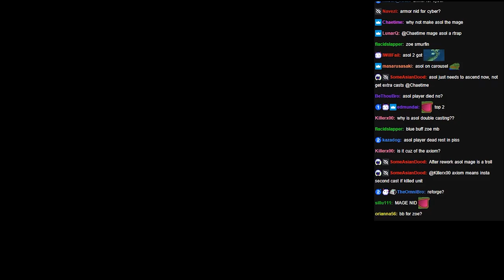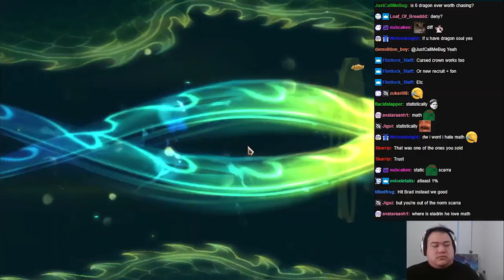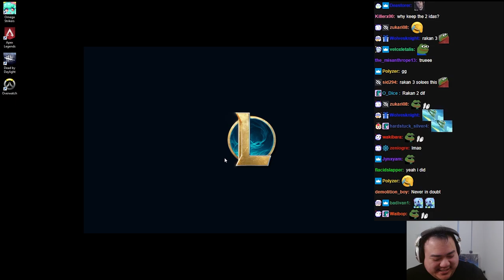How To Use Rich Gets Richer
00:00 - Patch 12.19
1:56 - Silver: Thrill of the Hunt 1
8:34 - Gold: Rich Get Richer+
14:44 - Gold: Portable Forge
19:15 - Treasure Dragon (4-7)
24:41 - Golem (5-7)

Main Theme - Super Mario Bros. 35
Special Course - Yoshi's Woolly World (OST)
Plessie - Bowser's Fury OST
Venturing into the Mechanized World - Kirby- Planet Robobot Original Soundtrack
Victory in the Dream World - Mario & Luigi- Dream Team Music
Time to Fight! (Bionis' Shoulder) - Xenoblade Chronicles- Future Connected OST [05]